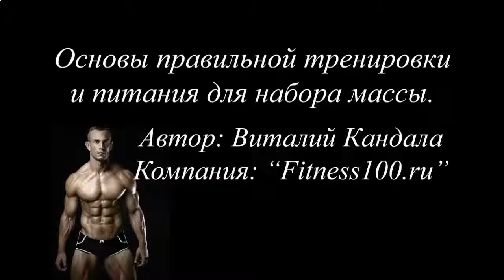ГОРМОН РОСТА МЫШЦ